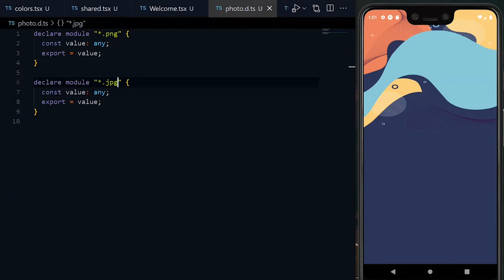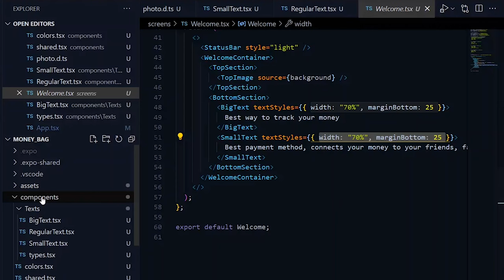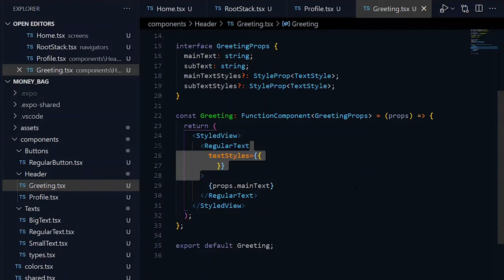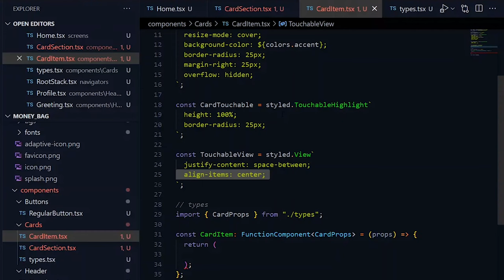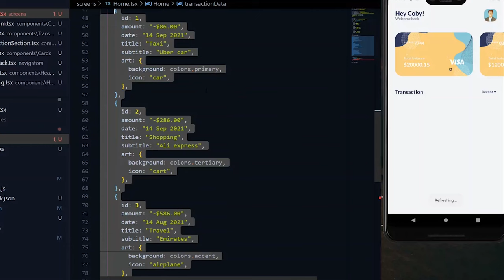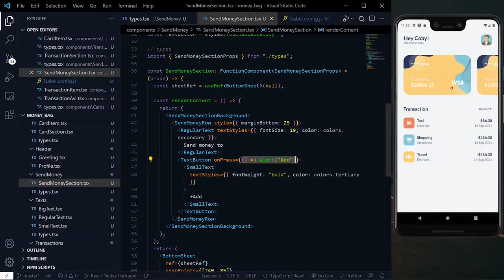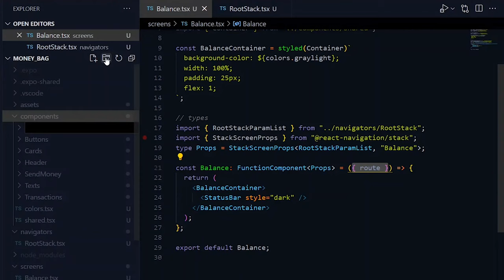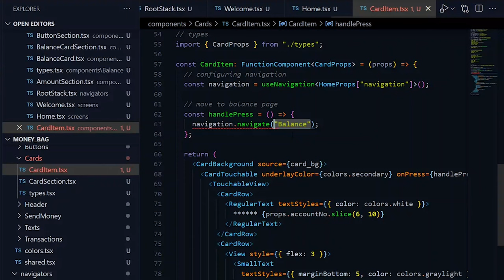Create A React Native TypeScript Project | A Beautiful Wallet App Design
In this video, we look at how to create a React Native TypeScript project based on a beautiful wallet app design.

NOTES

🔵 This demonstrates how to use TypeScript for a React Native app.

VIDEO RESOURCES

LET’S WORK

TOOLS USED

CHAPTERS

00:00 What will be covered | Initial React Native TypeScript Project Setup
00:21 Welcome Screen | Landing Page
08:54 Initial React Navigation Setup with TypeScript
10:18 Home Screen
16:29 Cards Section | Horizontal Scrollable List (FlatList)
23:19 Transaction Section | Vertical FlatList
30:08 Send Money Bottom Sheet | React Native FlatList with Columns
36:42 Balance Screen | Card Details Page
43:54 Finalize React Navigation Setup with TypeScript